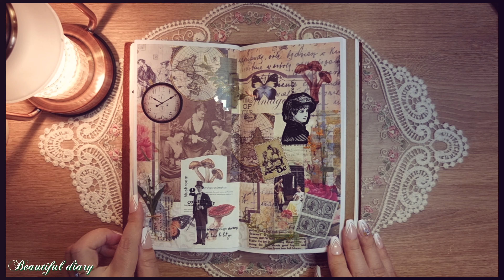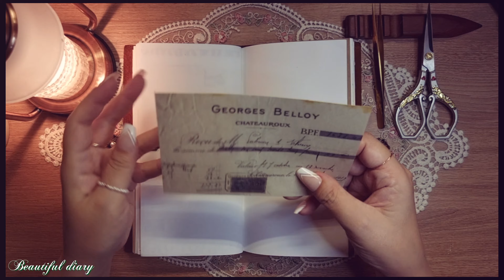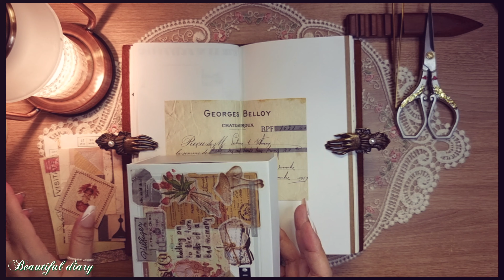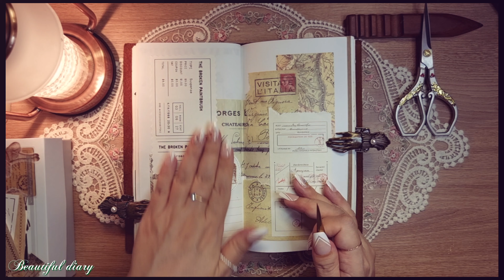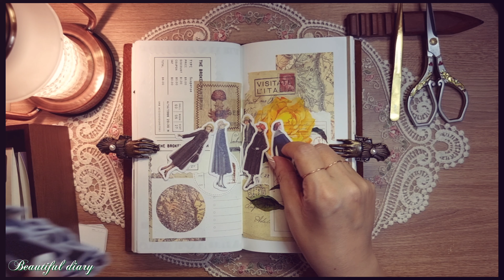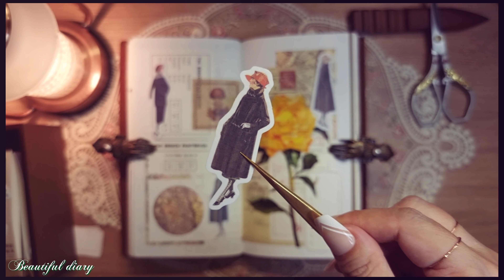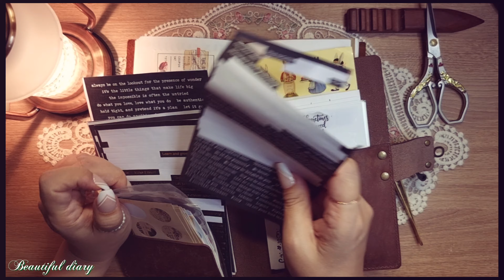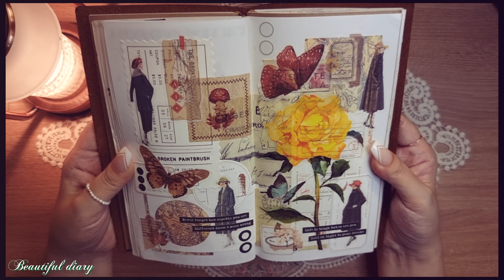[ASMR]빈티지 다꾸|노란장미 나비 여인들|Vintage journal with me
안녕하세요?
다꾸하는 Beauda 입니다.
제 영상을 좋아해 주시고 찾아와 주셔서 감사합니다.

🎅 영상속 다꾸템에는 산타월드 랜덤박스[랜랜랜] 아이템이 포함되어 있습니다

짧은 영상과 사진은 오늘의집에서 보실수 있어요.

응원댓글 부탁드려요 🙏 💕

🍑 빈티지 종이 스티커 : 체리벨 민톤샵 메리골드에디션 외

🍑 종이상자 : 다이소 클레비 알리익스프레스

🍑 또각이 : 모텍스

🍑 종이 아코디언 파우치 : 직접제작